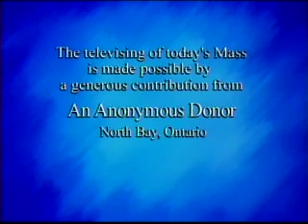Daily Mass 3/3 Friday 17 July 2009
Bishop Hundt celebrates the entire Daily Mass in 3 parts, from the English-speaking Catholic Bishops of Canada and St. Basil's Church in Toronto.